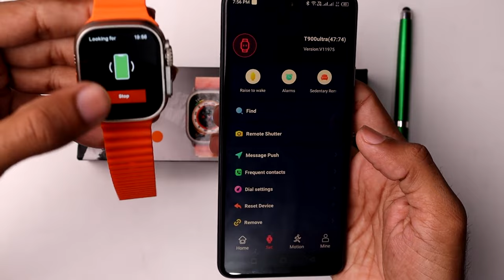How To Make Phone Call From T900 Ultra Smart Watch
In this Video I want to show you How To Make Phone Call From T900 Ultra Smart Watch.